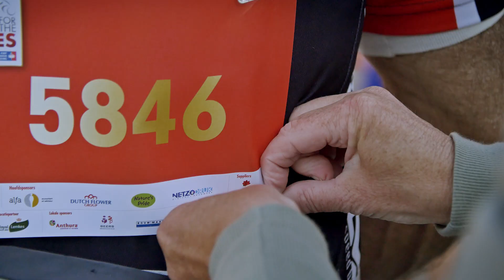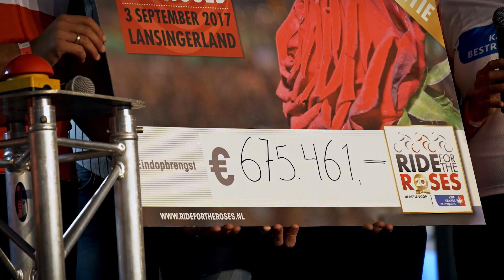Ride for the Roses 2017 - After Movie Lansingerland Royal Lemkes 2017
Ride for the Roses 2017 - After Movie Lansingerland 2017

Nog 1 keer nagenieten van de fantastische dag in de Gemeente Lansingerland​ bij Royal Lemkes​.

De Ride is voor iedereen!
Jong en oud, getrainde en minder actieve fietsers; iedereen kan deelnemen aan de Ride for the Roses. Je kunt individueel deelnemen aan een van de drie routes, maar denk ook eens aan een vrienden-, bedrijfs- of gezinsuitje.
Een lang lint van duizenden deelnemers die samen op de fiets stappen met hetzelfde doel: zo veel mogelijk geld inzamelen voor de strijd tegen kanker. De 100 km is een unieke beleving voor ervaren, getrainde fietsers. Je ervaart het heuse Tour-gevoel met het grootste peloton van de wereld fiets je over een volledig afgezet parcours. De toertochten voeren langs de mooiste plekjes en worden in eigen tempo afgelegd.